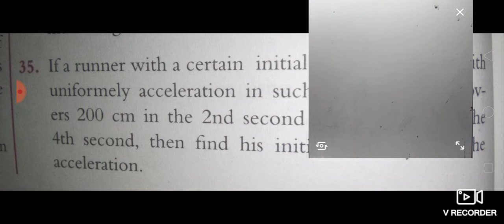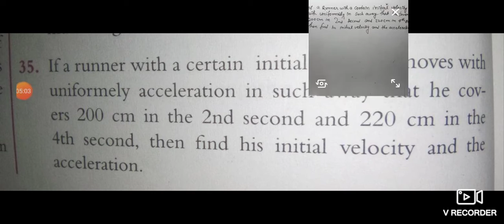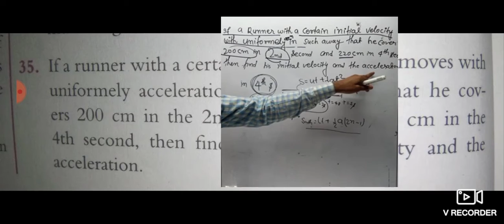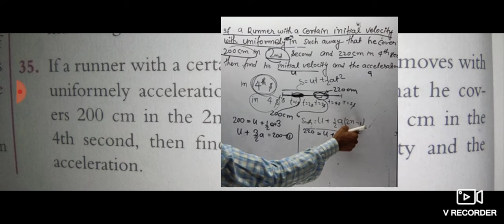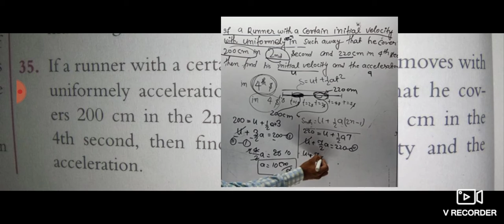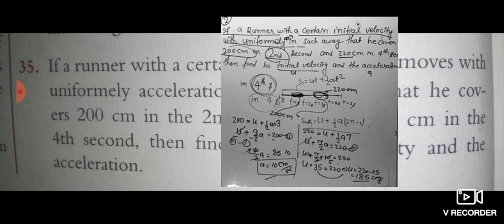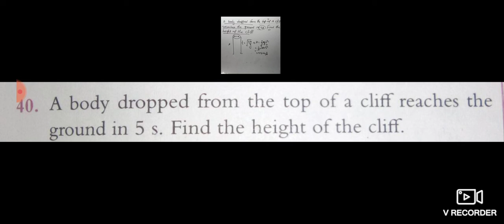Student asked questions class 9th